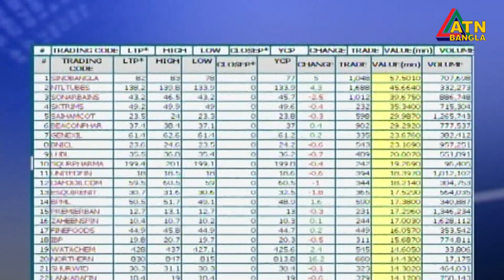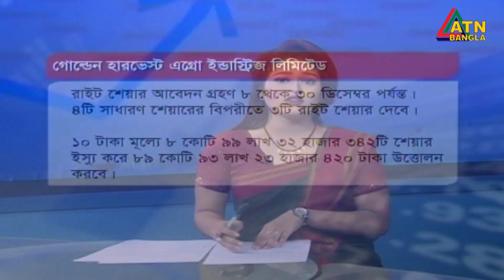এটিএন বাংলা শেয়ারবাজার সংবাদ । ATN Bangla Sharebazar News | 1 pm | 08.12.2019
ATN Bangla Sharebazar News | 1 pm |